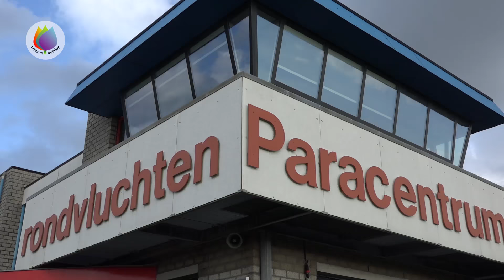Texel Airport and Paracentrum - Holland Holiday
Airport and Paracentrum Texel
Do it in the air!

This video takes you to the wonderful airport of Texel.
It is an airport for small planes and it has a paracentre.

Texel is an island, so you’ll have to take the ferry in Den Helder which sails frequently.
Within 20 minutes you are the island of Texel with its amazing landscape.
Texel offers you many interesting attractions.
One of them is without doubt the charming airport.
You can spend a whole day watching planes and parachutists.

Take place on the comfortable terrace where you can enjoy a cup of coffee, a lunch or a diner while watching the take off and landing of small airplanes.
Parachutists are comming down on less than 100 meters distance.

Texel Paracentre is a very populair location for parachutists.
Wellknown for its courses at all levels.
For a once in a lifetime experience
or for intensive training programs.

Watch Kim’s lifetime experience. She booked a tandemjump.
No training needed!
She makes a jump coupled with an experienced parachutist. He or she does all the proceedings so you only have to enjoy!

After a short instruction Kim is ready for boarding. Her 63 year old father jumps to!
Kim wanted a video of her feat, so a camera man or woman jumps with her to shoot it.
The airplane brings her up to a hight of 3000 meters.
And then a big door will open.
Watch her making a 30 seconds free fall!
Enjoy the amazing view while floating over the island.

An intense and unforgettable experience!

Like flying but dont want to jump out of the airplane?
Book a scenic flight.
Choose the length of your flight and the area where you want to fly.
Fly with us above Texel and another wadden island, Vlieland.

After watching this video you will conclude that Texel Airport and Paracentre is a spectacular place to be.
Moreover, it is located on a beautiful island!

Find out more on HollandHolliday.net